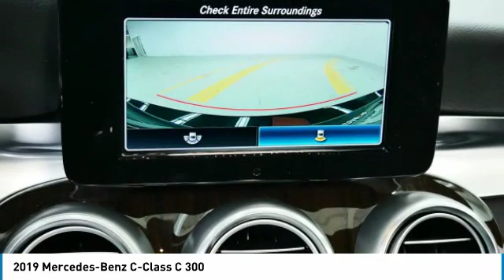2019 Mercedes-Benz C-Class C 300 Minnetonka Minneapolis Wayzata,MN 6139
Sears Imports
13500 Wayzata Blvd

Recent Arrival! Clean CARFAX. 22/33 City/Highway MPGbrbrbr2019 Mercedes-Benz C-Class C 300 4MATIC